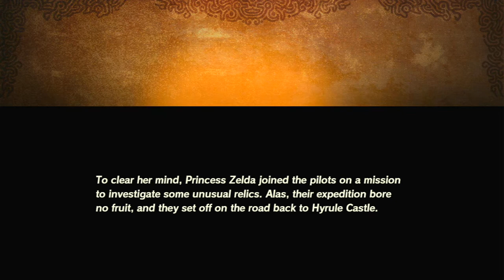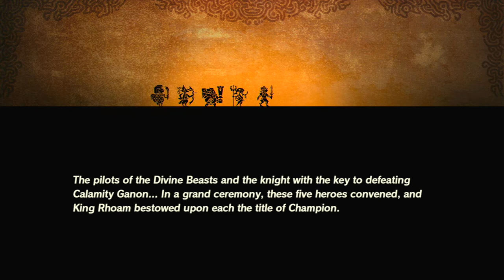Hyrule Warriors - Age of Calamity | Walkthrough Gameplay (Crenel Peak) [No Commentary]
Hey Guys, Today we're playing a bit of Hyrule Warriors - Age Of Calamity again. In this video we are fighting a ton of enemies and trying to get back to hyrule castle.

The materials that were used to record this were:
- Nintendo Switch
- Nintendo Switch Dock
- Capture Card with Passthrough
- Two HDMI Cables
- USB A to USB A Cord
- USB A to mini USB Cord